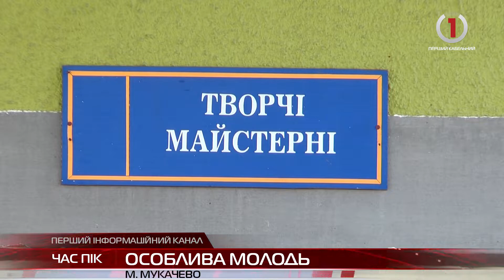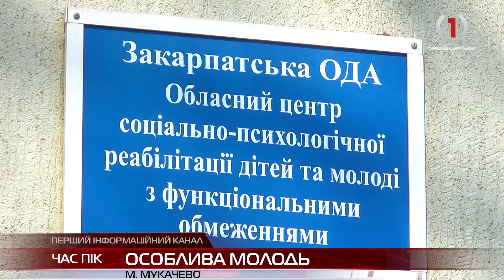Виповнилось 10 років Закарпатському центру для особливих дітей та молоді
З нагоди ювілею в закладі влаштували урочистості.